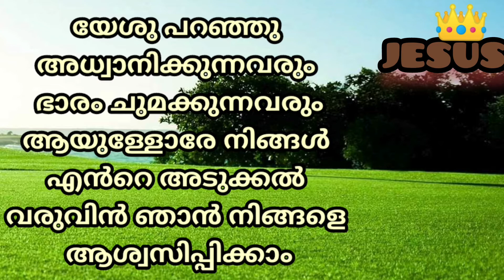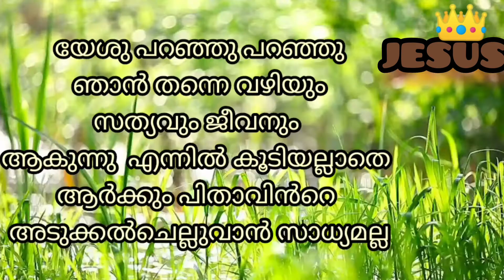Karakavinjozhukum Karunayin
Blesson C Mathew & Mini A